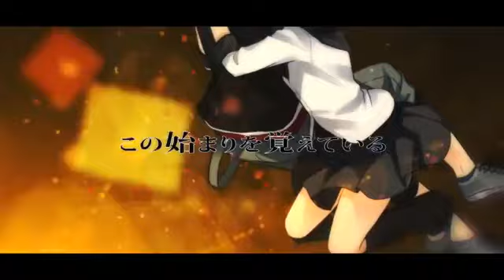vocaloid Enclosure [Rin e Len] sub ita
questa è una canzone abbastanza recente di Rin e Len io l' adoro e per questo ho passato una settimana a cercare la traduzione. ma niente così ho cercato il testo il giapponese e ho cercato di tradurre (grazie anche all' aiuto di google traduttore) spero che vi piaccia io ci ho provato cmq se avete delle medifiche scrivetemi
lasciate un commento anche per dire il vostro parere sul video grazie

per chi interessa qui sotto c' è anche il lyrics

umaranai sukima  mitsukaranai arika
sonna sonzai
ima wa mada  nani mo ienai to
sono kuchi tsugunda mama

tozasareta kuukan  chikara o tazusaete
tokihanateru sono toki made  miburui koraete'ru

hibikiau  karada to karada
yugaminai chuujitsu na omoi
heya ni kodama suru  futari no jouchou
kokoro hikarete'ku

watashi naite'ru no? sakende iru no?
tomaranai afuredasu kanjou
terashiawasu you ni  kasanaru isou wa
uchikesu koto naku  meguru

koborederu kotoba  yume o miru sekai
sonna hitotoki
ima wa mou  nani mo midasarezu
kono hitomi tojite'tai

hanatareta kuukan  tsunagatta shunkan
kurikaesu kono senritsu ga  watashi o yobisamasu

hibikiau  kako to genjitsu
katachi o kaete tsunagatte yuku
sorezore no yume  futatsu no hankyou
kasanariau  ima

tomaranai afuredasu kanjou
shinjite'ta sugata ga  kuzurehajimete
kimi no oto sae mo  taeta

"seisei  shuusoku  boukyaku"
"watashi ga ima, koko ni iru imi"
"ten to ten, sen to sen ga"
"ima  tsunagaru"

kono hajimari o oboete iru
kasanaru futatsu no oto  hirogatte

kasuka ni kikoete'ru  natsukashii koe
saa  te o nobashite

tomaranai afuredasu kanjou
hanatareta sekai ga  katachi o motte
arata na "watashi" o  tsukuru